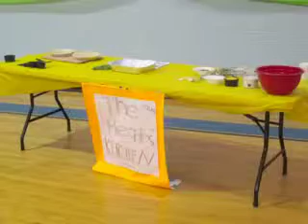Quiche Cooking Show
The after school youth program at Valencia put on a quiche cooking show for the local seniors. Three different types of quiche were prepared, each with two different types of vegetables that were grown in the garden at Valencia Park Community Center